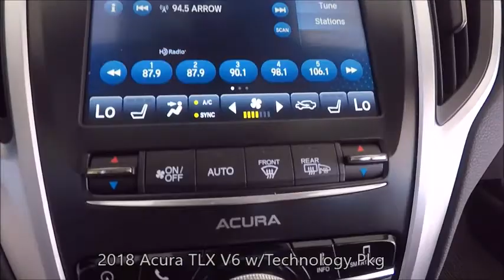New 2018 Acura TLX V6 w/Technology Pkg Near Fort Myers and Bonita Springs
Looking For A New 2018 Acura TLX V6 w/Technology Pkg Near Fort Myers and Bonita Springs?  This Bellanova White Pearl 2018 Acura TLX V6 w/Technology Pkg with Navigation, Backup Camera, Bluetooth, Power Moonroof and Much Much More is just what you're looking for! This TLX V6 w/Technology Pkg has Acura factory warranty honored anywhere in the USA. Special finance terms, trades welcome and we ship anywhere! For an e-deal you'll feel good about contact Scanlon in Fort Myers today! We are your New Acura Florida Dealer. *Note that new vehicles may be subject to unrepaired manufacturer recalls. Please contact the manufacturer for recall assistance/questions before purchasing or check the NHTSA website for current recall information. ** While every reasonable effort is made to ensure the accuracy of this data, we are not responsible for any errors or omissions contained on these pages. Please verify and review any information in question with a dealership sales representative.

A18B062